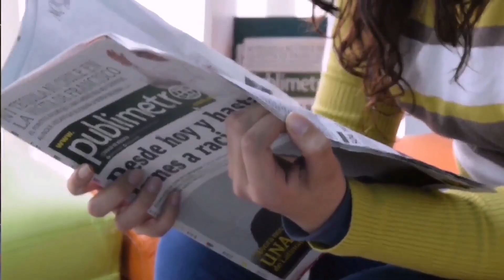ABAABUL XOOG LEH BARIGA YUKREEYN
Abaabul xoog leh